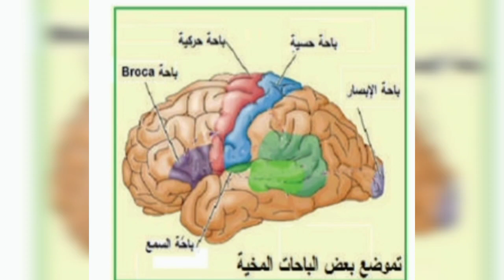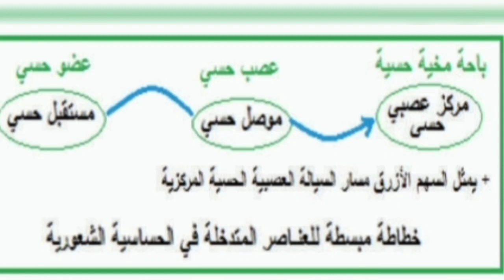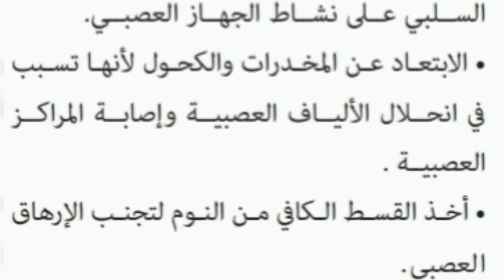مراجعة الوحدة الثانية من المفيد في النشاط العلمي المستوى السادس.